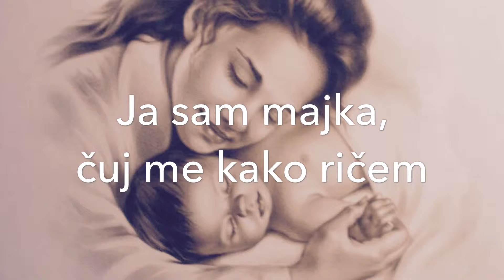JA SAM MAJKA, ČUJ ME KAKO RIČEM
DIVAN PRIČA MAJKE